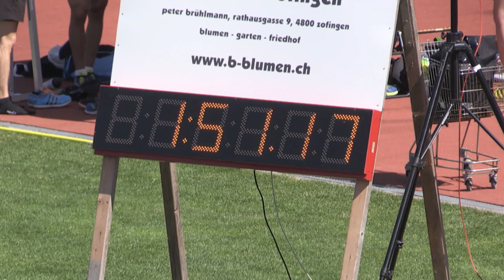Pfingstmeeting Zofingen 2019 - 800m Männer Vorlauf 1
1. Dupré Arnaud (CS Le Mouret) 1:51.16min
2. Jaeger Joaquim (Stade Genève) 1:51.48min
3. Engel Hendrik (TV Länggasse Bern) 1:52.18min